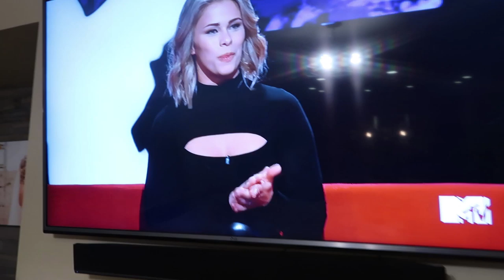A day in the life of Paige Vanzant and Austin Vanderford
Just two professional fighters, madly in love and sharing their lives with the world. We call it "A Kickass Love Story".

Share if you like what you see.